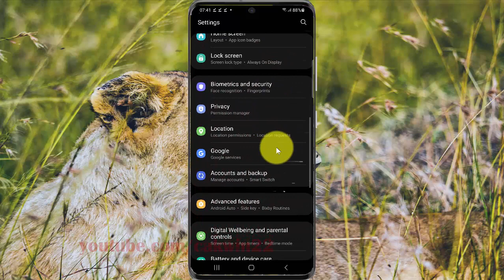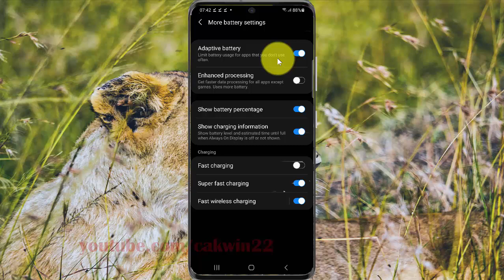How to turn on or off Adaptive battery in Samsung Galaxy S21, S21Plus, or S21 Ultra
This video show How to turn on or off Adaptive battery in Samsung Galaxy S21/S21+/S21 Ultra.  In this tutorial I use Samsung Galaxy S21+ SM-G996B/DS International version with Android 11